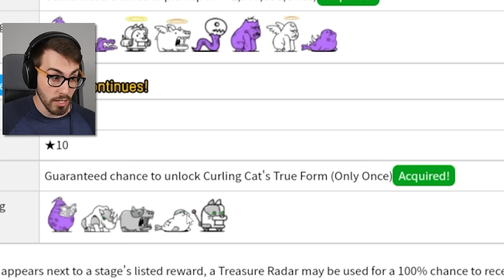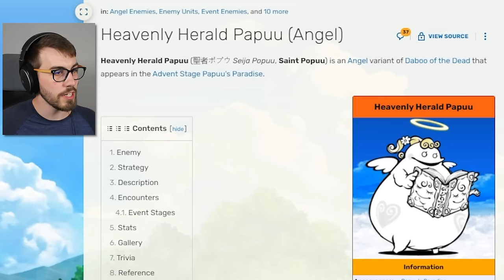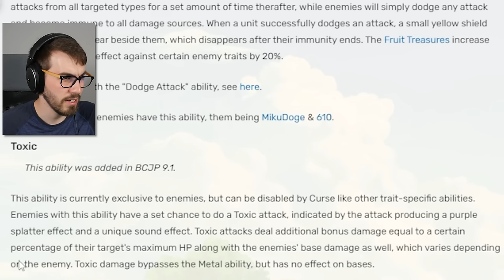Beating the Biggest Angel with my SECRET WEAPON! (Battle Cats)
Heavenly Herald Papuu is a very lovely woman... but what if we killed her? 😏